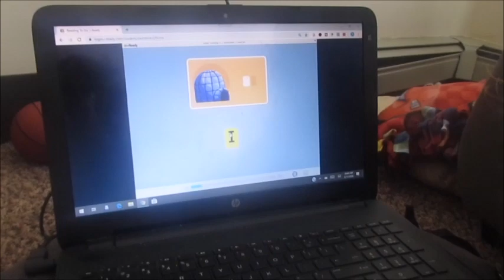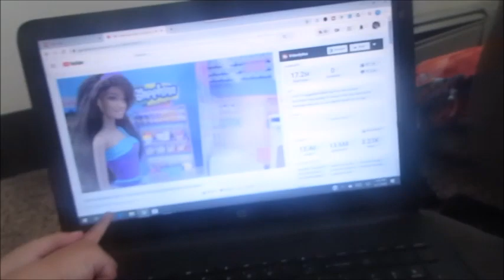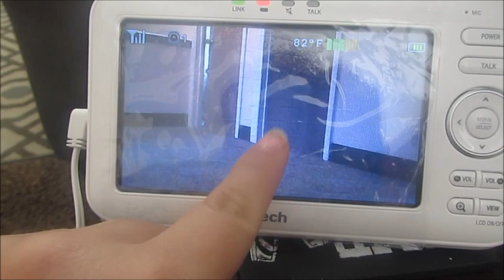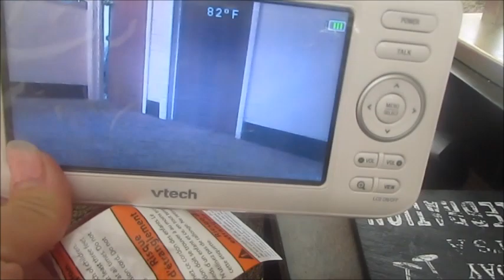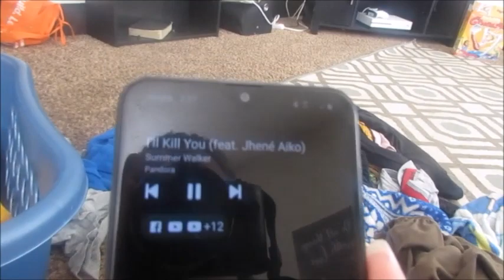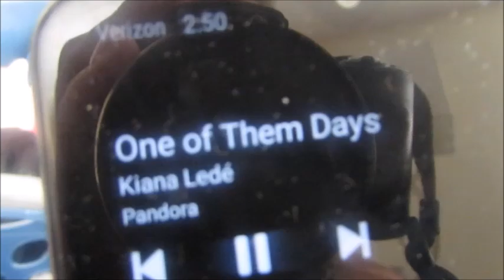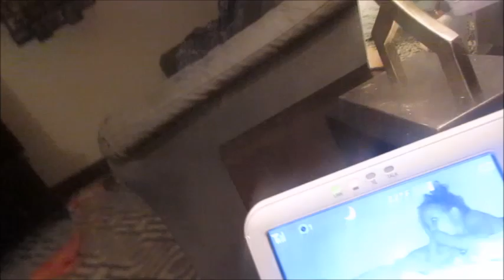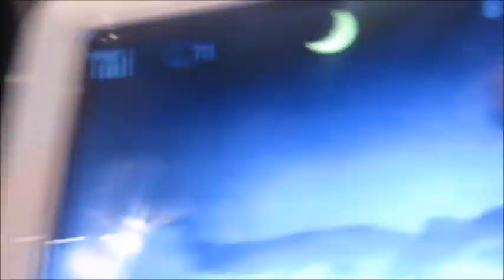Night time routine | Playing outside for 3 hours | bought a baby monitor for my 3 years old?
Hey you guys come join me and my family as we do school work, play outside and cook dinner.

Listen ad-free with YouTube Premium
Song
Make Me Move
Artist
AEI (on behalf of NCS); Abramus Digital, UNIAO BRASILEIRA DE EDITORAS DE MUSICA - UBEM, Featherstone Music (publishing), ASCAP, EMI Music Publishing, LatinAutor, BMI - Broadcast Music Inc., and 15 Music Rights Societies